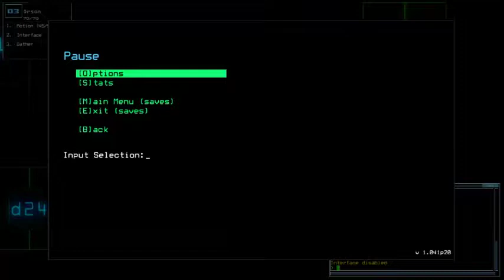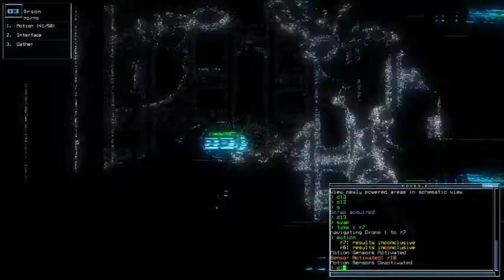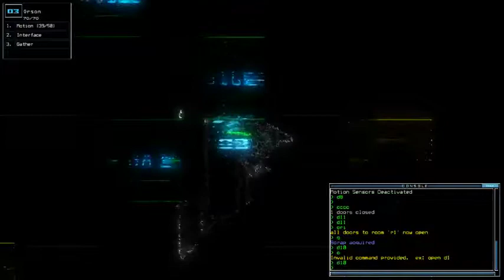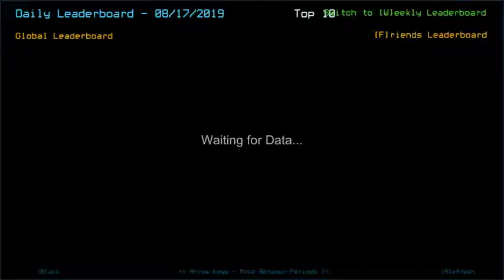Duskers Daily 17 Aug 2019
Yeah I did drop the mic lmao.